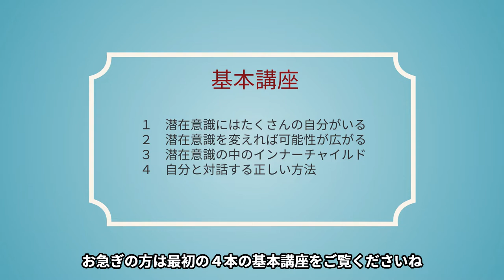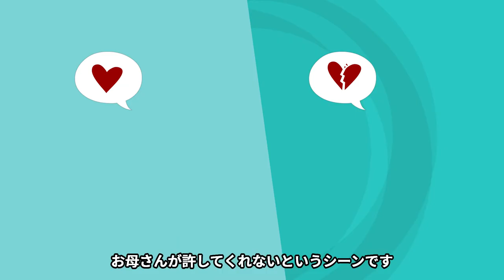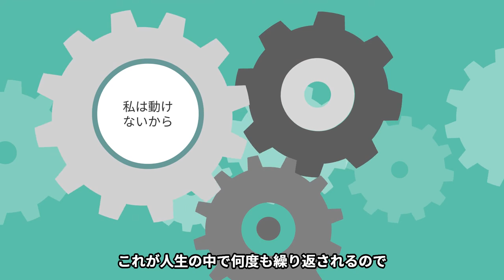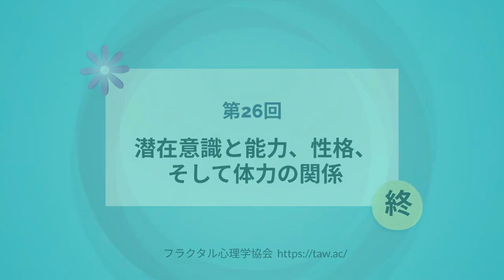第26回 体力がない人も、病気がちな人も、もっと体をよくできる！潜在意識を変えよう！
2019年度より関西学院大学大学院にて